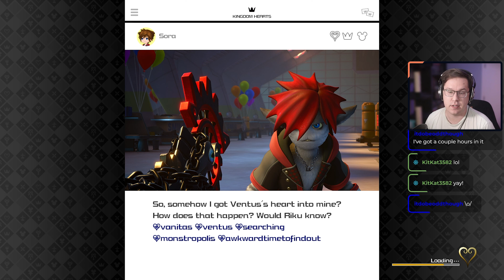Islander Freezing | Kingdom Hearts 3 Part 17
I think this might be the first snow world we've gotten in this series?

Kingdom Hearts III is a 2019 action role-playing game developed and published by Square Enix for the PlayStation 4, Xbox One, Windows and Nintendo Switch. It is the twelfth installment in the Kingdom Hearts series, and serves as a conclusion of the "Dark Seeker Saga" story arc that began with the original game. Set after the events of Kingdom Hearts 3D: Dream Drop Distance, returning protagonist Sora is joined by Donald Duck, Goofy, King Mickey and Riku in their search for seven guardians of light as they attempt to thwart Xehanort's plan to bring about a second Keyblade War. Their journey has them cross paths with characters and visit worlds based on different Disney and Pixar intellectual properties.

Concepts for Kingdom Hearts III began as early as 2005 after the release of Kingdom Hearts II in Japan, with the game's development not being officially announced until 2013, following years of rumors and speculation. The game features recurring gameplay elements from the series, while expanding parties to five characters total, introducing new "Attraction Flow" attacks that incorporate various Disney Parks attractions, and including minigames inspired by classic Walt Disney Productions Mickey Mouse cartoons in the style of 1980s LCD games.

Kingdom Hearts III was released worldwide in January 2019, and was well received by critics. Critics praised its visuals, soundtrack, art style, gameplay, and variety of combat options, while reception towards its storyline and presentation was mixed. It sold over five million copies within its first week of release, becoming both the fastest-selling and best-selling game in the series' history in North America. A downloadable content expansion of the game titled Kingdom Hearts III Re Mind was released on January 23, 2020, for PlayStation 4, and on February 25, 2020, for Xbox One. A cloud-streamed version of the game bundled with the DLC, was released for Nintendo Switch on February 10, 2022.